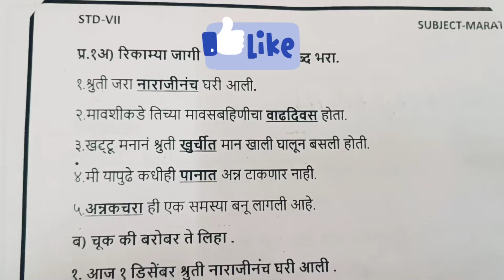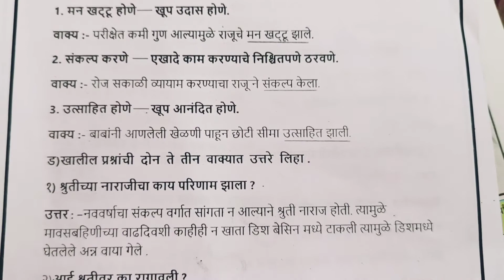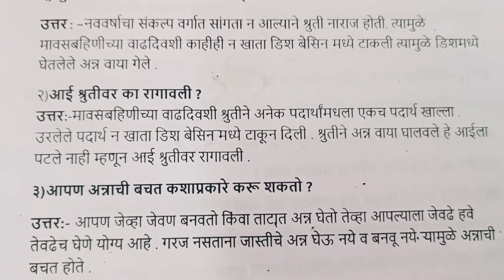STD 7th Marathi बालभारती १८. वदनी कवळ घेता QUESTION ANSWER Vadani kaval Gheta chp 18 स्वाध्याय